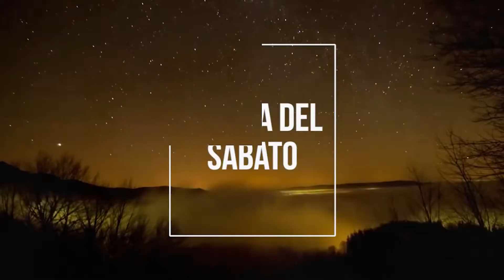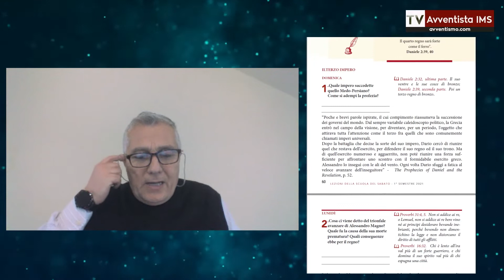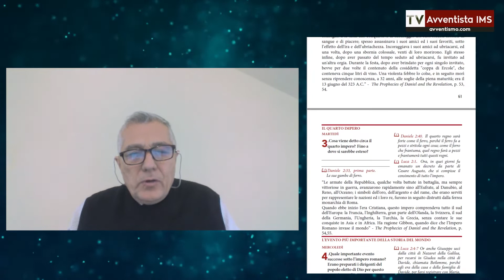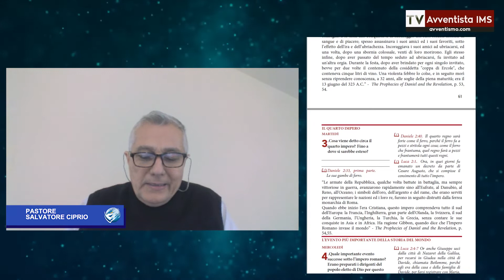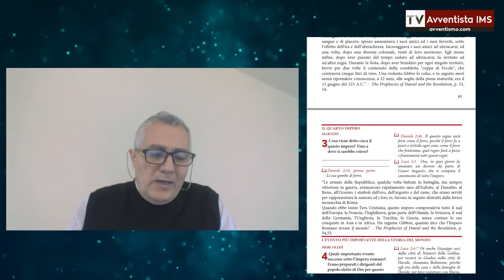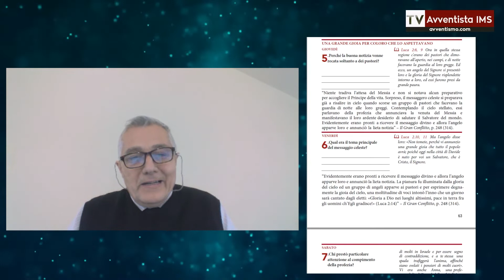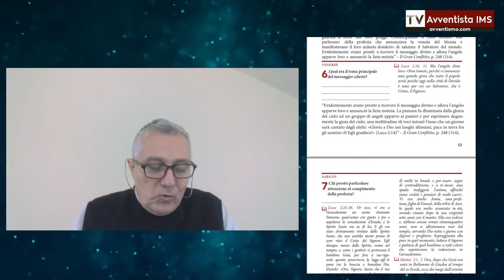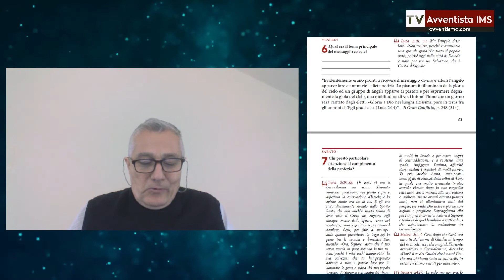Imperi successivi | Scuola del Sabato 6 marzo 2021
Lo studio della lezione della scuola del sabato per il 6 marzo 2021